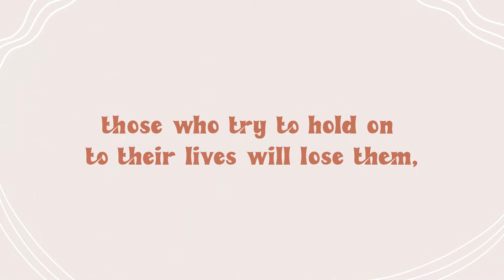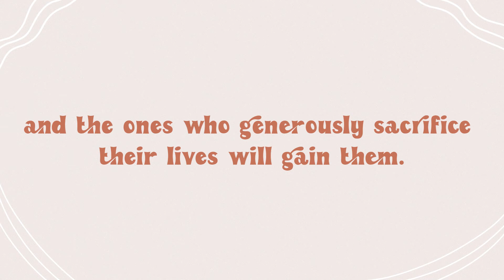The Generous Life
We all want to make a difference in this world. The way we spend our resources determines our impact. The great paradox in life is this: those who try to hold on to their lives will lose them, and the ones who generously sacrifice their lives will gain them. Generosity is not only a matter of money but also our time, talents, areas of influence, and possessions. In this series, we will explore how a generous life will change us and change the world.